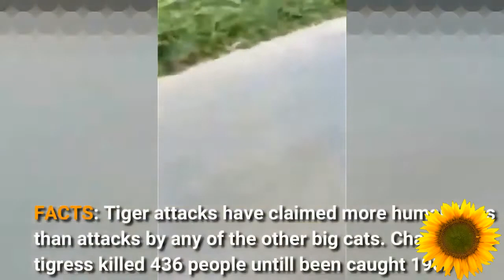Смешные видео приколы , Чудики из соцсетей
НА КАНАЛЕ  ВЫ УВИДИТЕ САМЫЕ СМЕШНЫЕ ЛЮДИ И  ЖИВОТНЫЕ ОТ КОТОРЫХ БУДИТЕ РЖАТЬ ЦЕЛЫЙ ЧАС,
 ПОПРОБУЙТЕ ПРОЙТИ ТЕСТ НА ПСИХИКУ И НЕ ЗАСМЕЯТЬСЯ.
 ЛУЧШИЕ ПРИКОЛЫ ТОЛЬКО ТУТ!

Если вы устали и вам хочется отдахнуть ,
есть хорошее предложение заходи на канал с раслобляющими звуками природы для сна и релакса:

🤓Так же посмотри👇🏼